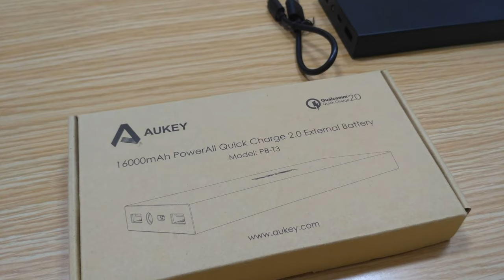Powerbank 16000mAh con Ricarica Rapida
Aukey Powerbank [Quick Charge 2.0 + 5V 2.4A, 16000mAh]
Link per acquisto su Amazon